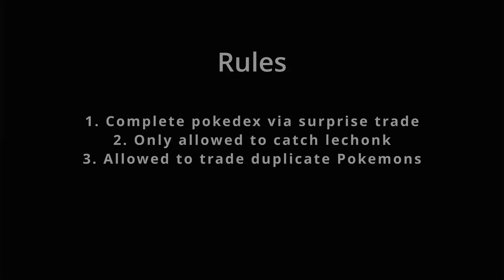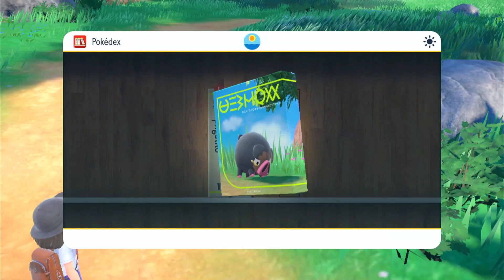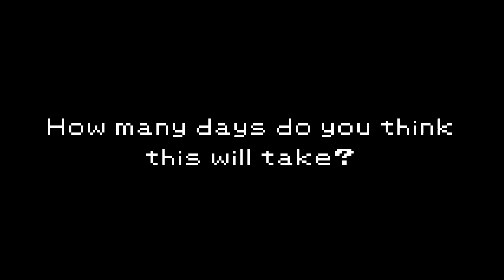Pokemon Scarlet and Violet - Completing Pokedex via surprise trades! Day 1!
Challenging myself to complete paldea pokedex via surprise trades!
The more days pass, the harder this will be.